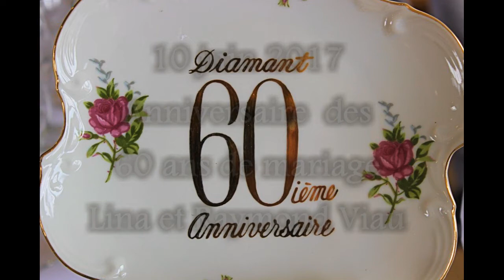1 - Les 60 ans de mariage de Lina et Raymond - 10 juin 2017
Description Anniversaire des 60 ans de mariage de Lina et Raymond - 10 juin 2017 sur la musique de Catherine Deneuve Benjamin Biolay - C'est beau la vie (Potiche BO) - partie (2) C'est beau la vie JEAN FERRAT karaoké BULLA Montage Vidéo Maurice - Photographie - Marie Christine Halo